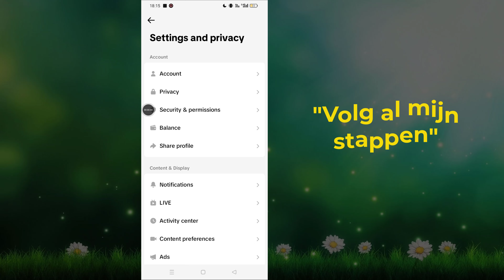Hoe je je account privé kunt maken op Tiktok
Hoe je je account privé maakt op TikTok

Wil je TikTok privé maken? In deze video laat ik je zien welke instellingen je moet wijzigen om je TikTok-account volledig privé te maken. Open gewoon de TikTok-app. Druk op het profielpictogram en klik op de drie puntjes om toegang te krijgen tot privacy en veiligheid. Hier kun je de schuifregelaar omschakelen om je account privé te maken op TikTok. Bedankt voor het bekijken van deze video!
Elke ongeoorloofde reproductie, herdistributie of herupload van dit materiaal is ten strengste verboden. Er worden juridische stappen ondernomen tegen degenen die het auteursrecht van het volgende gepresenteerde materiaal schenden! Geniet ervan en blijf met ons verbonden! ~ ...